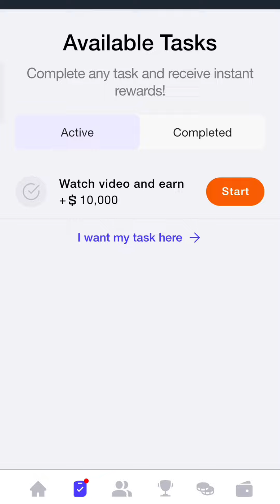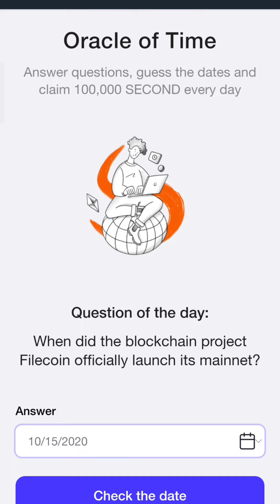Time Farm Answer Today 29 September | Oracle Of Time Answer 29 September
Time Farm Answer Today 29 September |
 Oracle Of Time Answer 29 September

Time Farm Answer 29 September
time farm oracle of time 29 September
29 September time farm answer
time farm new update
time farm question 29 September

Time Farm Question
29 September time farm answer